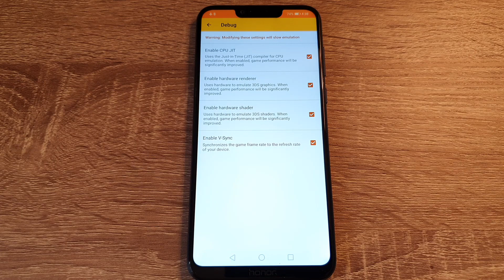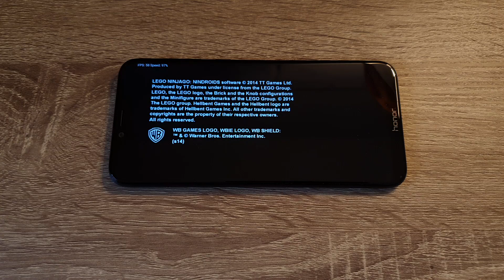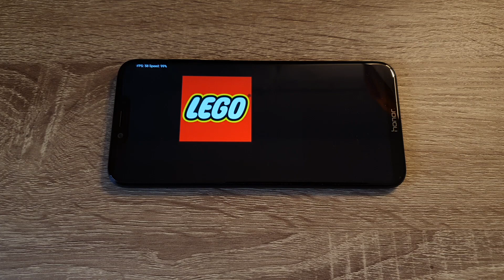Honor Play (Kirin 970) - Official Citra Emulator - Lego Ninjago: Nindroids - Test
Lego Ninjago: Nindroids (Nintendo 3DS) test on Honor Play (Kirin 970) with Official Android 9 Pie. To open this game I used Official Citra Emulator.